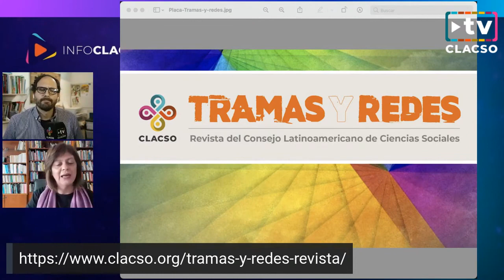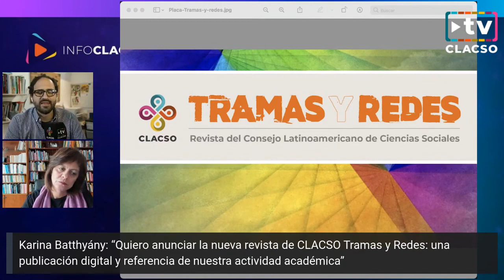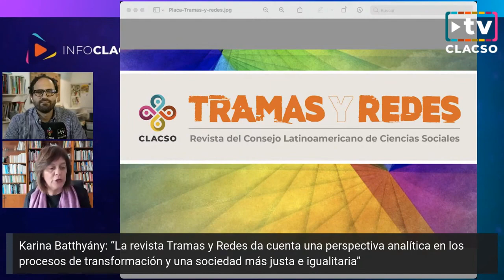Karina Batthyány: “Defendemos el conocimiento como un bien público”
Karina Batthyány presentó la Revista Tramas y redes.

CLACSO lanzó la “Revista Tramas y Redes”,  una publicación digital semestral de libre acceso que cuenta con los parámetros de una publicación científico-académica de calidad, y cuya meta es ser referencia para la comunidad académica, responsables de políticas públicas y actores de movimientos y procesos sociales en América Latina y el Caribe.

Al presentar “Tramas y Redes” en el marco del InfoCLACSO del miércoles 18 de agosto, Karina Batthyány, Secretaria Ejecutiva de CLACSO, recordó que “nosotros ponemos mucho énfasis en la investigación, pero en la investigación con incidencia, la investigación articulada con las políticas públicas y con los actores de movimientos y organizaciones sociales de América Latina y el Caribe.”